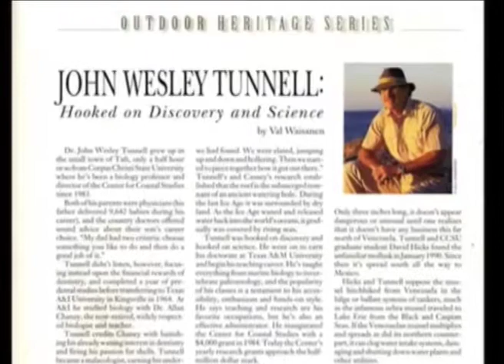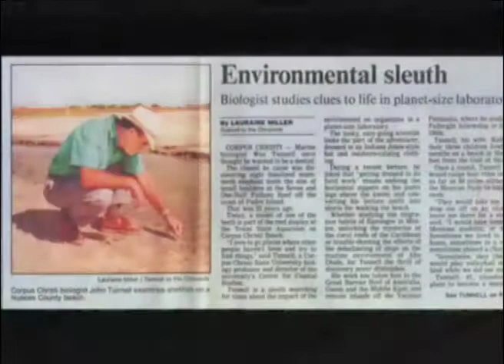Wes Tunnell - Harvey Weil Award 2011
On April 16th, 2011, John Wes Tunnell Jr. was honored as Professional Conservationist of the Year at the 15th Annual Rotary Club of Corpus Christi Harvey Weil Sportsman/Conservationist Award Dinner held at the Rob & Bessie Welder Wildlife Refuge outside of Sinton, Texas. This video was created by Morehead - Dotts - Rybak with narration provided by Lee Sausley.